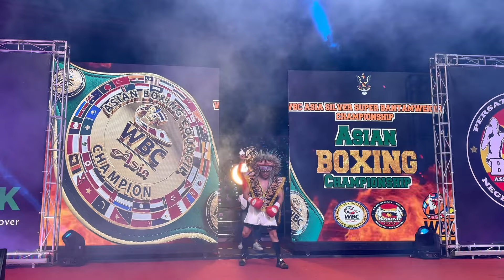サラワク民族になりました。